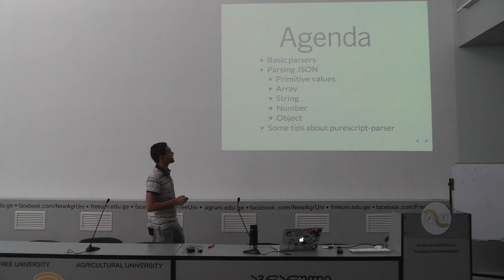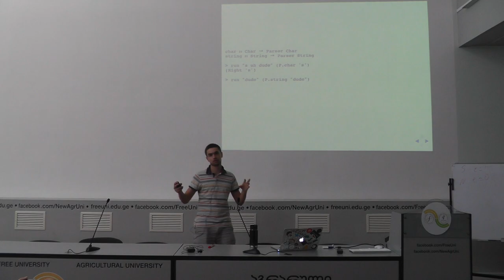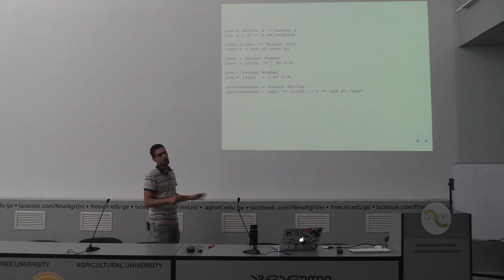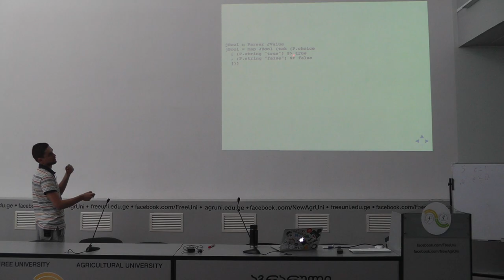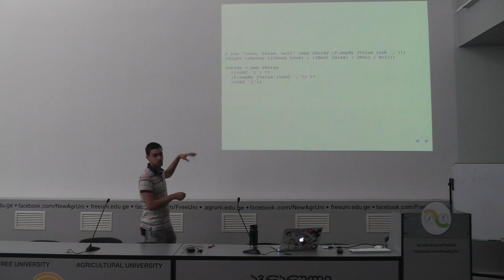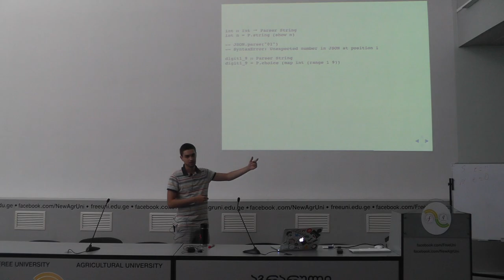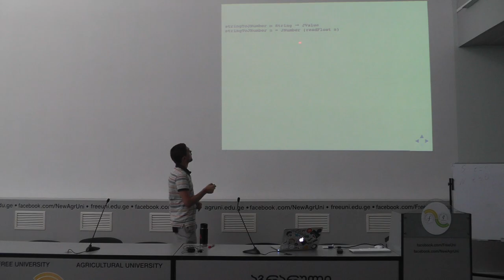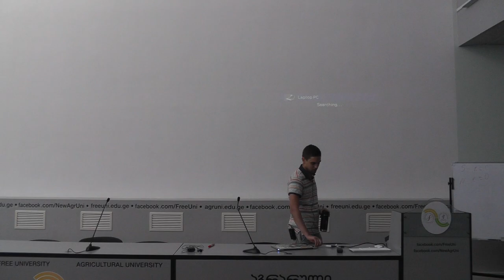Irakli Safareli - Parse JSON with Parsing Combinators @ FP Meetup TBILISI #1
Irakli Safareli (@safareli) - გაგვაცნობს პარსირების კომბინატორების დაუჯერებელ ძალას! დავწერთ JSON სპეციპიკაციასთან მთლიანად თავსებად პარსერს რომელიც დაახლოებით 50 ხაზია.

▧ მოხსენების შემდეგ:
► შეგეძლებათ მარტივი ფორმატების გაპარსვა.
► გექნებათ ის საფუძველი რომლითაც უფრო რთული პარსერების გარჩევის და დაწერის საშუალებას მოგცემთ.